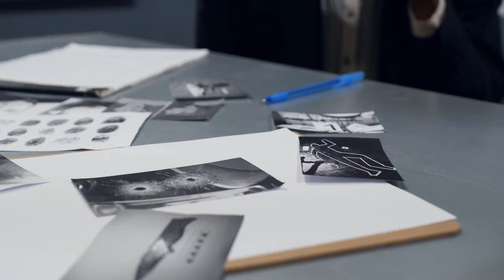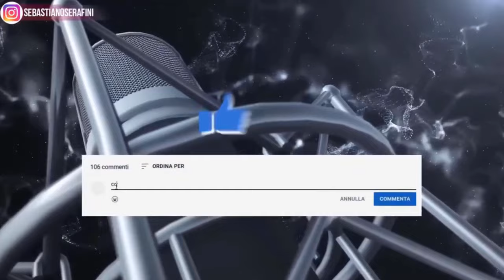IL CRUDELE GIOCO DELLE “IENE”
Ciao sono Sebastiano Serafini